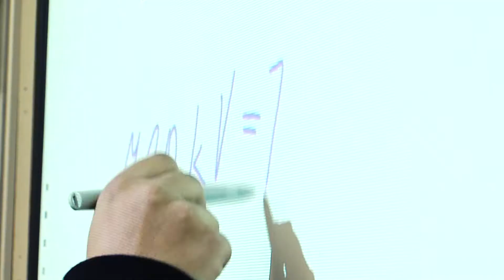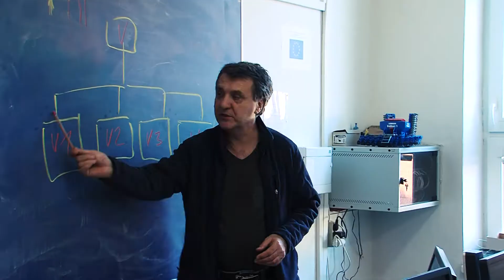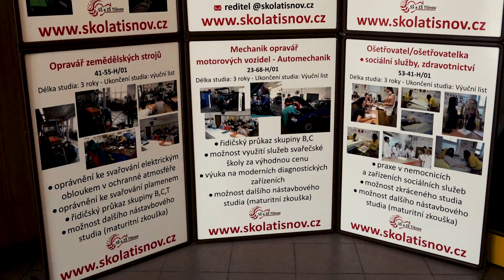STŘEDNÍ ŠKOLA A ZÁKLADNÍ ŠKOLA TIŠNOV - dobrá volba dalšího vzdělávání